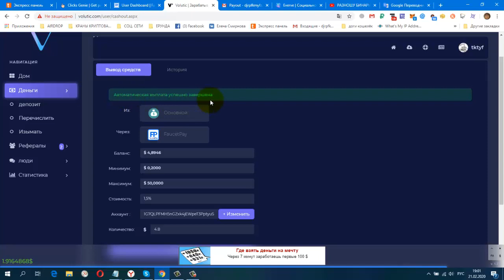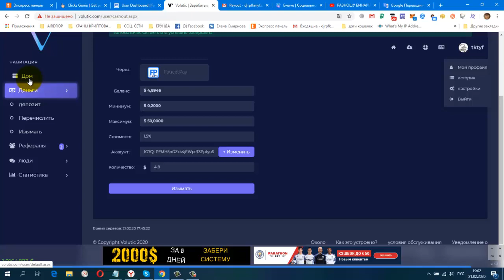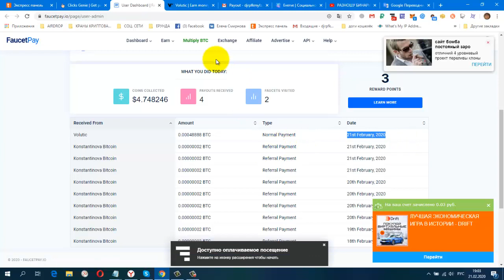Без вложений! Volutic Аналог Clicksgeniy Проверяю на Вывод $4,80! Платит Инстант!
регистрация
вывод от 0.2$ на FAUCETPAY
заработок криптовалюты на просмотре писем
НОВАЯ ЗАРУБЕЖНАЯ СОЦ. СЕТЬ. ДЛЯ ЗАРАБОТКА И РЕКЛАМЫ.
постепенно будут добавляться новые краны.
Мои дополнительные ютуб каналы
ССЫЛКА НА НОВОСТНОЙ ЧАТ VK.
Жду Вас
гугл группа
Бесплатная Реклама. Заработок в Интернете.
Домашний Бизнес в Интернет. Реклама.
Бесплатная Реклама, Для Всех !